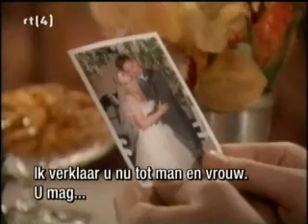ATWT: The murder of Julia (2005) Part 1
Aired March 1st, 2005

Julia and Lily have an argument, while Carly tries to reach Lily. Craig wants Jennifer back at Street Jeans, but she refuses. Mike and Katie decide they can be friends.

Dutch subtitled

Copyright RTL & CBS